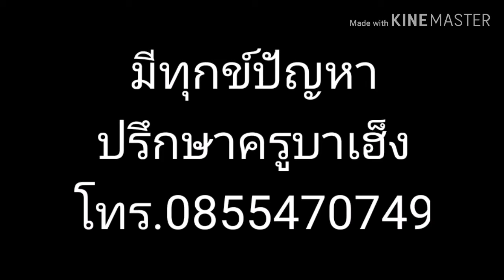ลิงไม่กลัวรถ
ที่เขาสามมุข​  บางแสน​  จ.ชลบุรี
วัน​พุธ​ที่​19​ กุมภาพันธ์​2563
(  ครูบา​เฮ็ง
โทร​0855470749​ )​